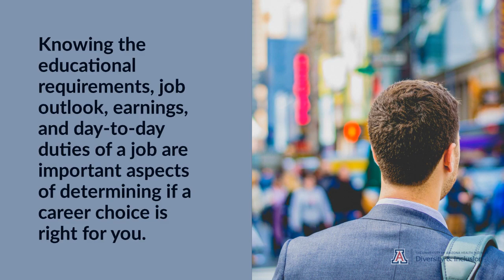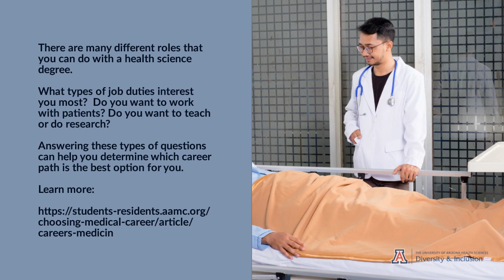Video Your Career Goals